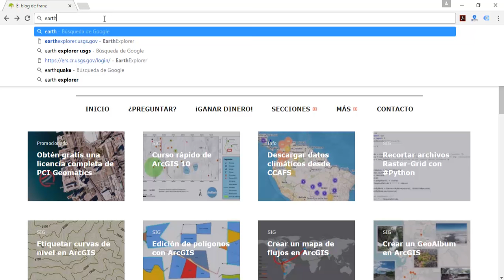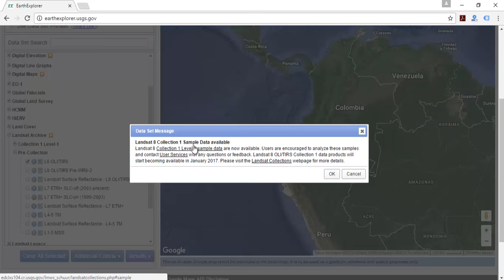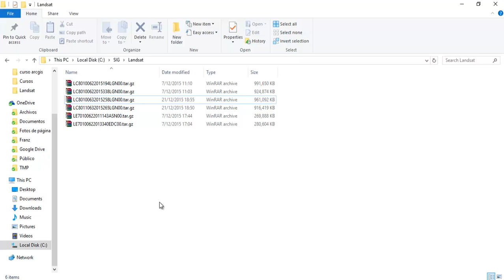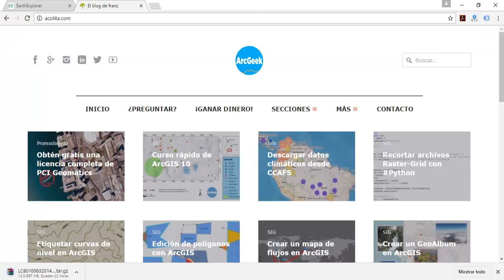Descargar imágenes satelitales Landsat 8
Procedimiento para descargar imágenes satelitales Landsat 8.